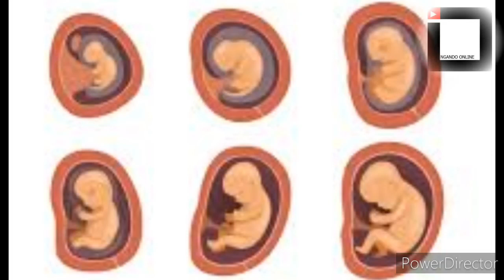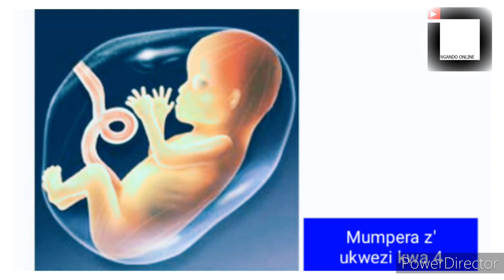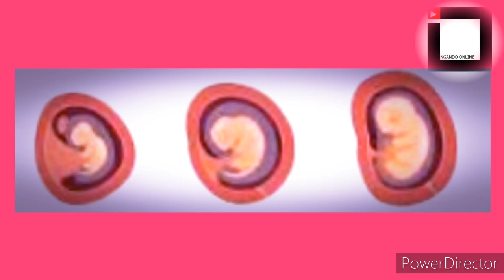Umwana munda igihembwe cya kabiri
Niyo mpamvu twagusabaga gukurikira nibi biganiro bifitanye isano nikingiki,wifashishije Link zikurikira:

1.UMWANA MUNDA Igihembwe cya mbere (Ukwezi 1-3)

2.UMWANA MUNDA Igihembwe cya kabiri (Ukwezi 4-6)

3.UMWANA MUNDA Igihembwe cya gatatu (Ukwezi 7-9)

Cg ugikurikire cyose hamwe UMWANA UKIRI MUNDA FULL VIDEO (Ukwezi 1-9)